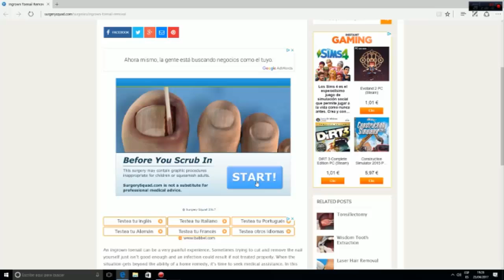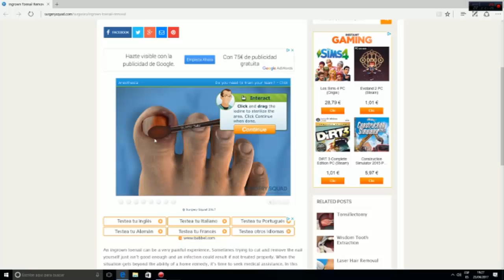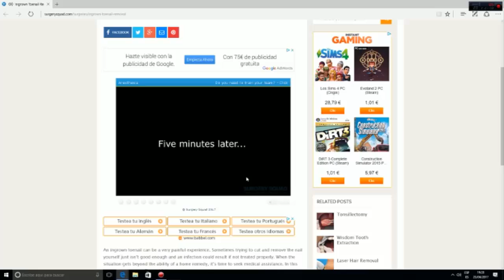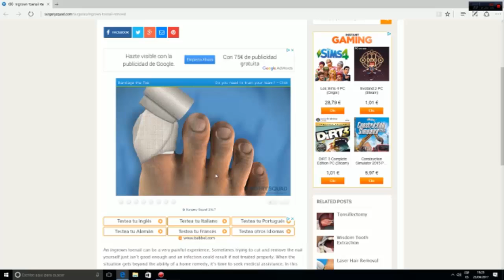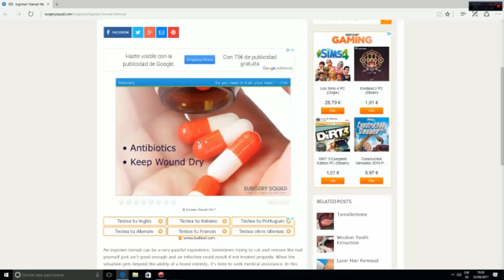Sirugia de la ungla del pie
Un Simulador de Sirugia

Gracias para ver el video